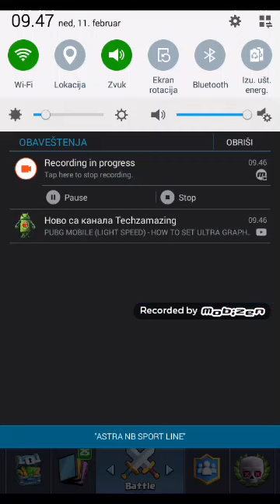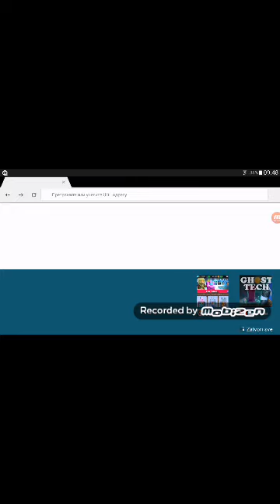KUPUJEMO MEGA KNIGHT-A U SHOPU☺☺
like i sub